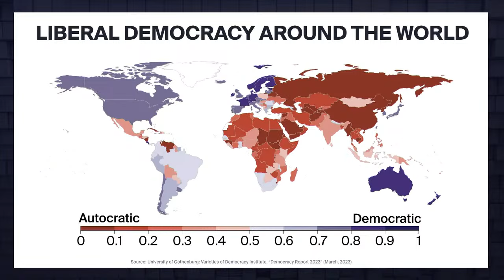A Journalist’s Guide to Defying Dictators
Nobel Peace laureate Maria Ressa shares how she’s dealt with attacks on freedom of the press and discusses her new book, How to Stand Up to a Dictator: The Fight for Our Future. Then, Stan Cho, the associate minister of transportation, outlines how his government is helping Ontarians get around the province. And, will transit fare integration across the GTHA be a game-changer for commuters?